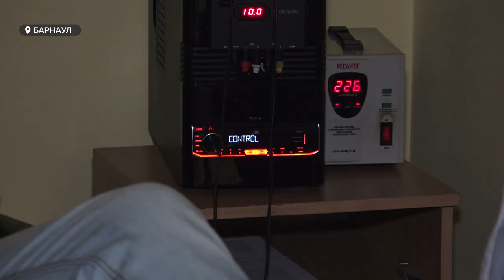Анонимные группы помощи для близких зависимых людей в Барнауле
Наркомания и алкоголизм разрушает не только самих жертв зависимостей. Родственники в этих случаях страдают не меньше. А зачастую и вовсе становятся причинами срыва ремиссии. Специально для таких близких людей уже 15 лет организуют анонимные группы помощи. О том, чему учат на занятиях и какие губительна созависимость – в материале Данила Кузнецова.